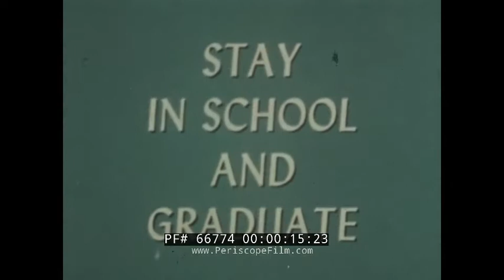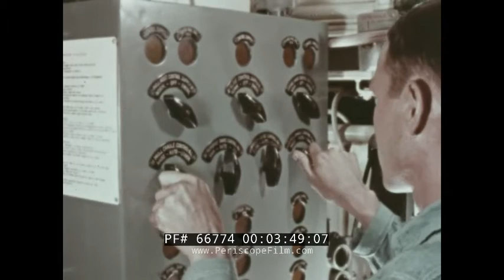1958 " STAY IN SCHOOL AND GRADUATE " U.S. NAVY SPACE AGE & MISSILE AGE RECRUITING FILM 66774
This color educational film is about the importance of graduating from high school. This film is from 1958, and features a "space age" plot surrounding a group of school kids who have a rocket club, who get to tour one of the U.S. Navy's newest guided missile cruisers the Baltimore class USS Los Angeles(CA-135).

Opening titles: United States Navy presents "Stay in School and Graduate" (:09-:33). A car drives by the beach, stops and backs up, a teacher sees some boys in the sand dunes, walks over to see what they're doing. The boys have a firecracker, the explosive is very dangerous. The teacher speaks to the boys, gets them to not set it off. He takes the boys over to the Naval base. Boys and girls, a class, visit a Naval base. A Petty Officer walks up the stairs and has the class follow (:34-3:23). This is the cruiser USS Los Angeles. The class walk by the gun turrets. They then look inside of them. A fire controlman shows how the gun is automatically loaded. A Navy man explains how radar works to the class, the students look in awe. A radar man at work. The class looks around the room. Engineering room. A man types, another looks in a microscope. The class walks on the stern, they see a real, Regulus guided missile. The boys look on in awe. An officer explains how the missile works. One of the boys takes an interest in speaking with an enlisted man (3:24-6:24). Navy men stare out across the Mediterranean, a picturesque canal. Visiting Greece, tall columns all around. A visit to the orient, tall statues all around. In Australia, an officer has koalas all over him. The class walks down a set of stairs, the teacher counts and is missing a student. He goes with an officer in search of him. The officer uses a phone to see if he can locate the student. Naval Base Gate 2 sign. A guard at the gate cannot locate the student. The officer calls another man with no luck. He tries other parts of the ship as well and can't find the boy. Then a call comes in, an officer has located him and calls it in. The officer sits and talks with the boy, talks about how graduating is important, he makes the boy laugh (6:25-12:02). The class sits in a theatre watching a movie. The boy, who was missing, joins the group. The movie shows a Terrier anti-aircraft missile being fired. Then a Regulus cruise missile is fired. A Vanguard rocket takes off for outer space. The class heads for the bus and leave (12:03-13:50). End credits (13:51-13:58).